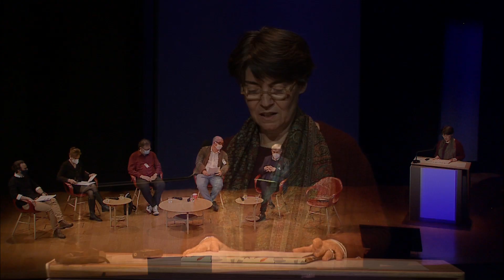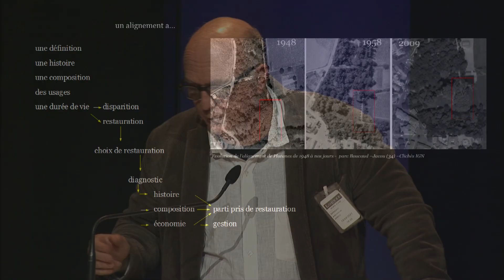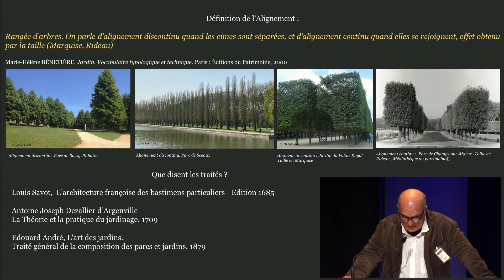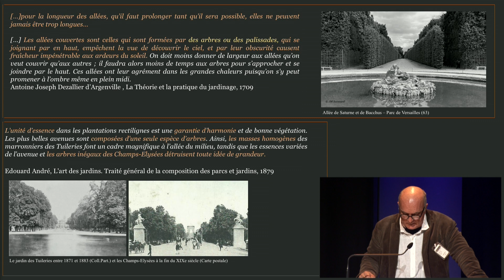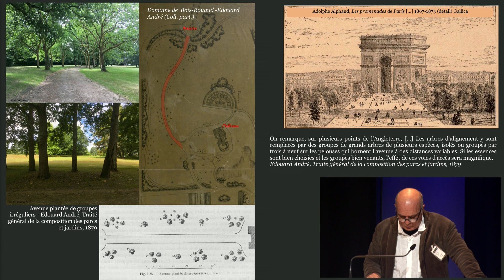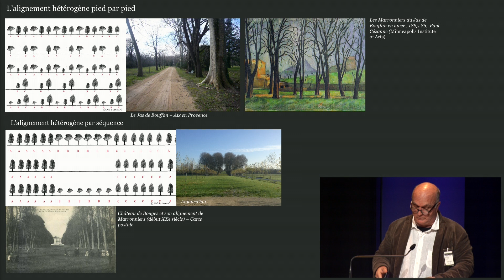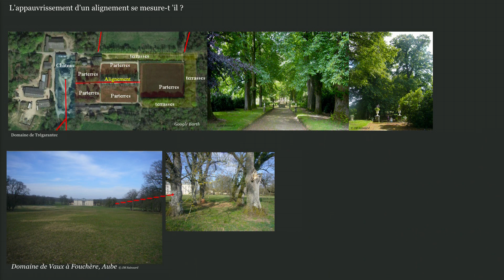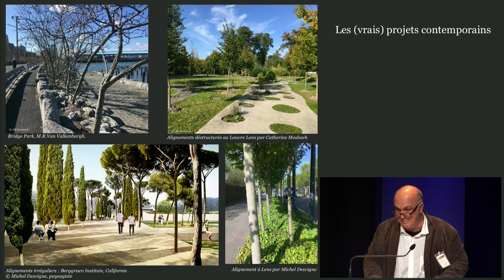Arbres (Journée d'étude, 1/9) - La structure végétale comme patrimoine historique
La structure végétale comme patrimoine historique, par Jean-Michel Sainsard
Ministère de la culture - Direction générale des Patrimoines et de l’Architecture

Jardinier des Domaines de l’État, Jean-Michel Sainsard a travaillé de 1978 à 2004 aux domaines de Matignon, Champs-sur-Marne, Malmaison et Compiègne. En 2004, il rejoint la direction de l’Architecture et du Patrimoine comme chargé de mission. Depuis 2010, il exerce les fonctions d’expert pour les parcs et jardins protégés au titre des monuments historiques à la direction générale des patrimoines et de l'architecture.

Publications (sélection) :
« Le jardinier et le projet, pour une adaptation aux changements climatiques », Actes du colloque Historic Gardens and Climate Change Recommendations for Preservation, Potsdam, 2014 avec Stéphanie de Courtois et Denis Mirallié. « Le jardinier ne sort pas d'une graine », Actes du Colloque de Sceaux, Que deviennent les jardins historiques ? Sceaux 2018.

Les arbres sont notre passé et notre avenir. Nous protégeons les plus vénérables, nous labellisons les plus remarquables, tout en prévoyant d’en replanter en masse pour limiter le réchauffement climatique.
Plus que jamais, ils font l’objet de tous les soins et une attention nouvelle est portée à leur multiplication et à leur diversification, comme si notre avenir dépendait d’eux seuls.
Après la replantation de la Grande Allée des Tuileries, il est apparu essentiel de replacer cette opération certes spectaculaire, menée par le musée du Louvre, dans le contexte plus large de la gestion des jardins historiques. Donner la parole aux experts en arboriculture ornementale et en foresterie urbaine permet de réaliser qu’au-delà de l’intention, vertueuse, de replanter, tout un travail de préparation, d’accompagnement et de suivi est nécessaire, qui engage notre responsabilité. Quant au regard que les écrivains et les artistes n’ont cessé de poser sur les arbres, de l’Antiquité à Giuseppe Penone, il nous fournit le recul nécessaire, nous offre l’occasion de décrypter l’évolution de notre rapport à la nature.
Dans cette journée, il sera donc question de tradition et d’innovation, d’identification et d’adaptation, entre témoignages et fantasmes.